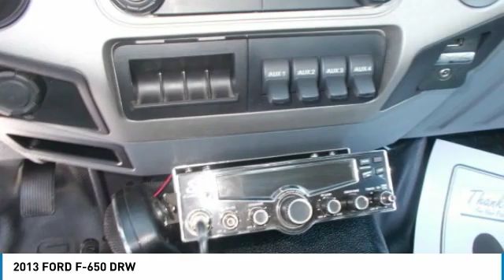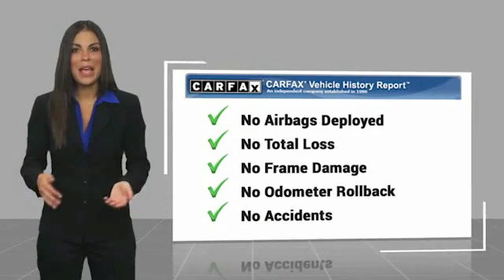2013 FORD F-650 DRW 19F369A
2013 FORD F-650 DRW Chapmanville, WV
Stock# 19F369A

500 Ford Fairlane Corridor G, US-119

2013 Ford F-650SD DRW Clean CARFAX. Oxford DRW